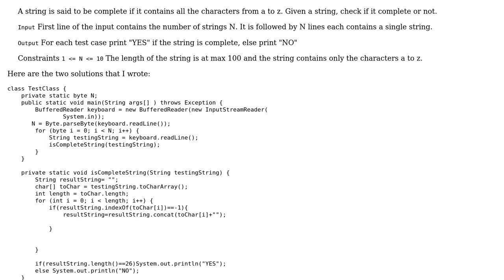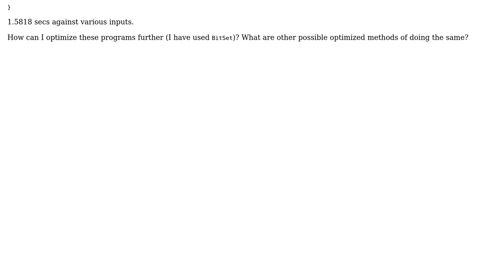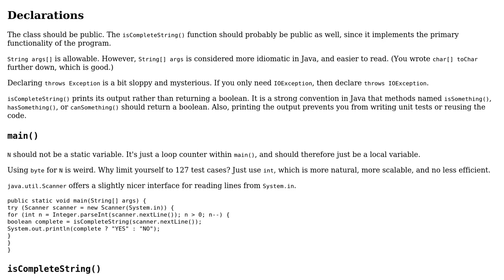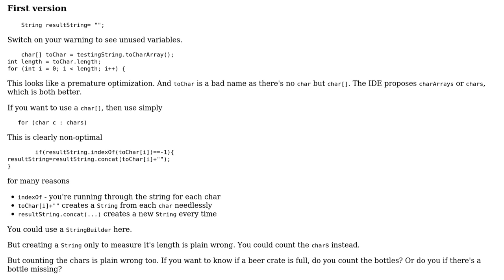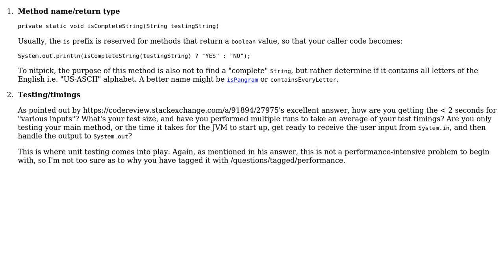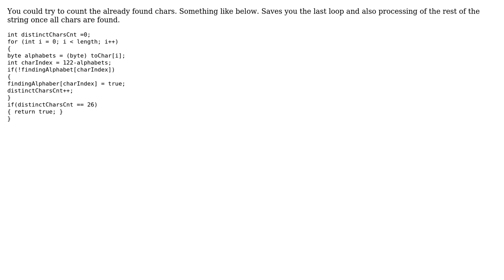Checking if all the characters from an A-Z is present in the string (4 Solutions!!)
Checking if all the characters from an A-Z is present in the string

With thanks & praise to God, and with thanks to the many people who have made this project possible! | Content (except music & images) licensed under CC BY-SA | Music | Images & others | With thanks to user maaartinus user h.j.k. user Daniel Sokolov user Ankur Anand user 200_success and the Stack Exchange Network Trademarks are property of their respective owners. You are responsible for your own actions.